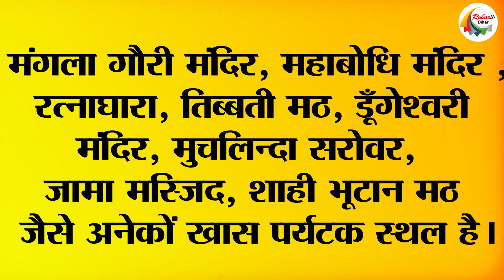गया के इस मंदिर में है, भगवान विष्णु के दाहिने पैर का निशान